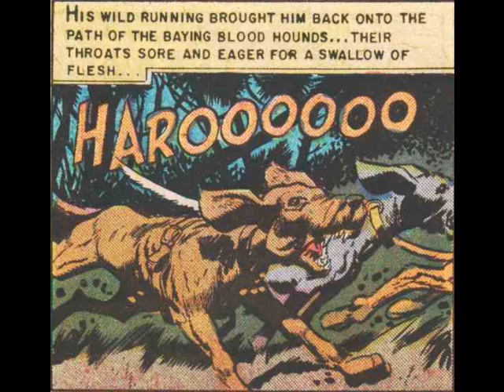EC Comics Showcase #7: "Country Clubbing" (The Haunt of Fear #23, January/February 1954)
Sorry I haven't done any videos in so long, that should change soon.

Story by William Gaines and Al Feldstein, art by Jack Davis.